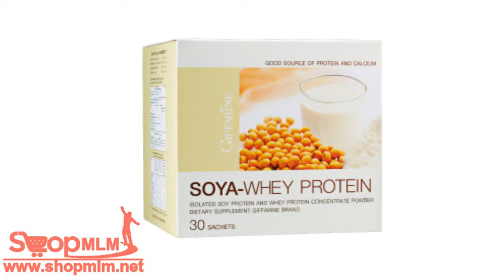โซย่า เวย์ โปรตีน41